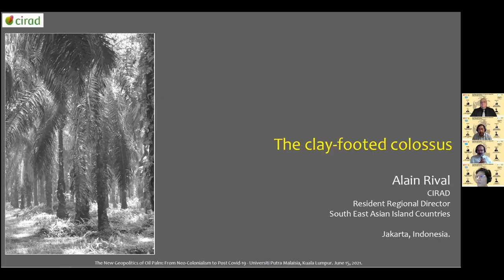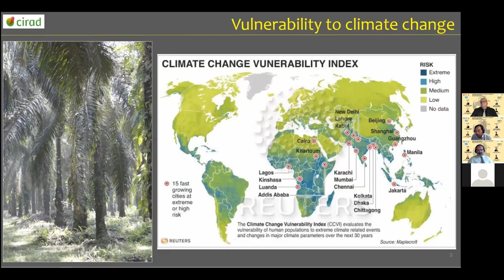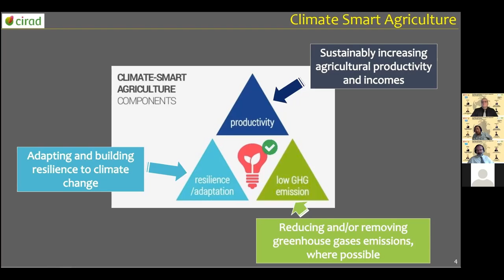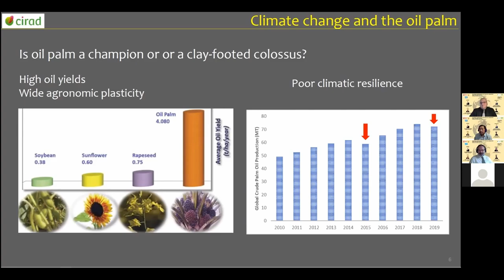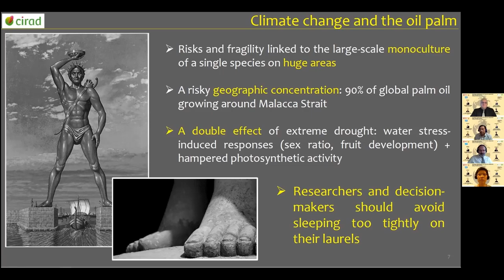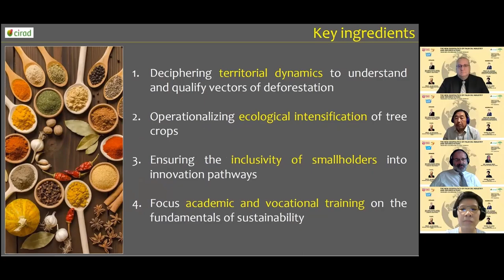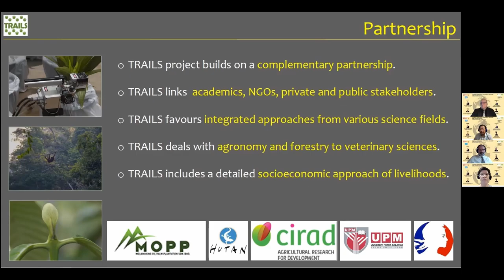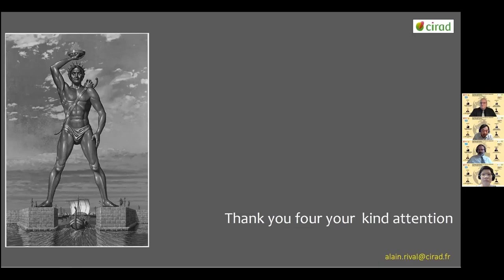The Clay-footed Colossus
UPM-CIRAD-MPOB Webinar Series
Speaker: Prof. Dr. Alain Rival, Regional Director for Southeast Asia CIRAD
Date of event: 15th June 2021